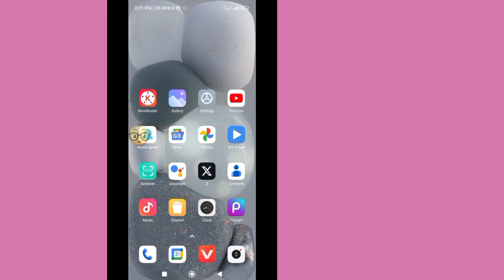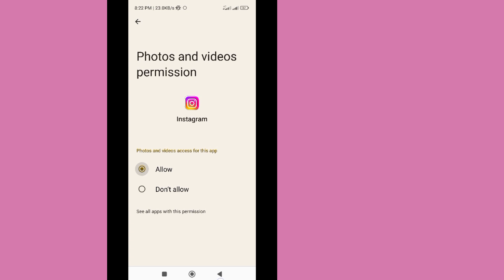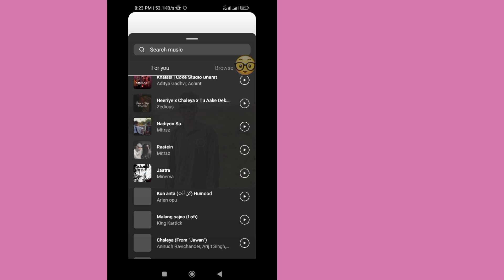How To Fix Instagram story Music Not Showing (New 2023) | Instagram Music Not Working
If you are looking for a video about How To Fix Instagram Music Not Showing (New 2023), here it is! In this video I will show you How To Fix To Instagram Music Story Not Showing problem. Be sure to watch the video to the very end.